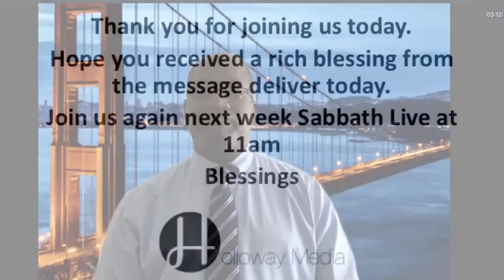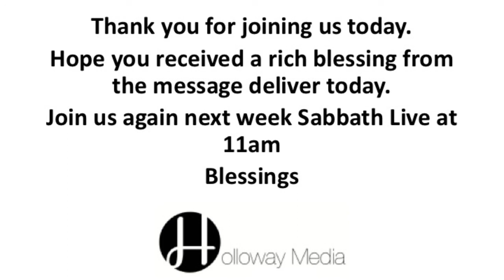Pastor Kwesi Moore - Sabbath 4th April 2020